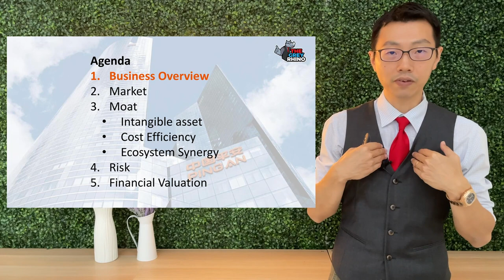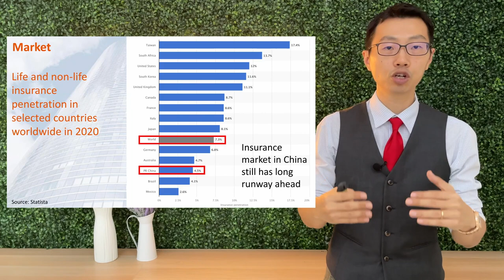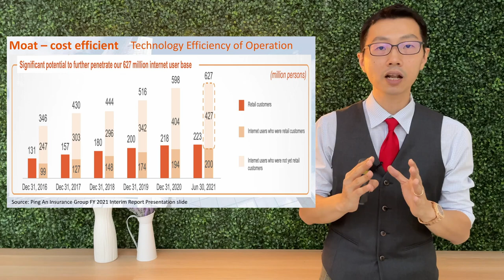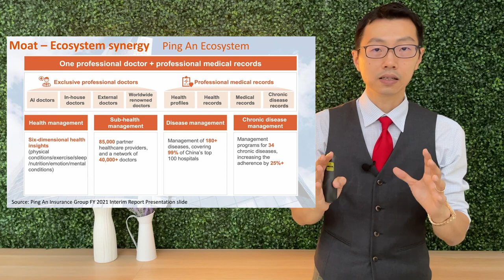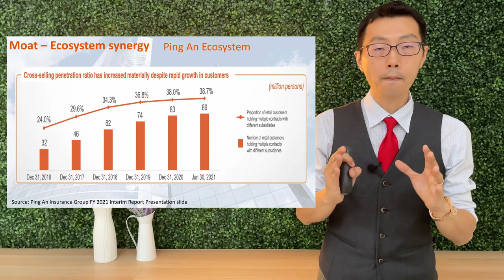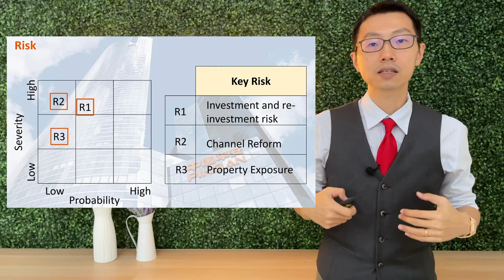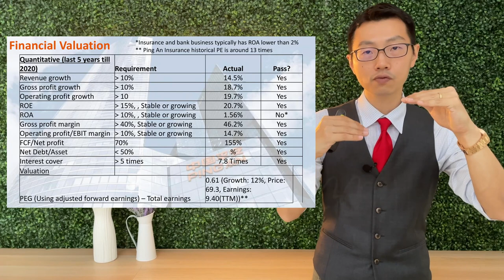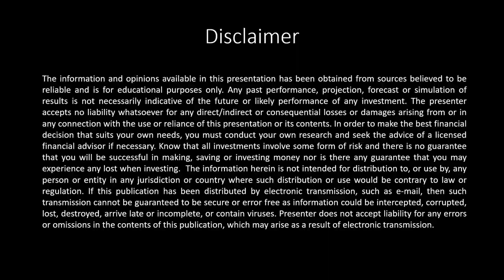Ping An Insurance - Fallen price or Fallen angel?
Heard of Ping An Insurance Group? They are a conglomerate with their toes in insurance, banking, and more. But are they worth investing in?
Join me as I go through their business overview, market, moat, risk, and financial valuation. Ultimately, I will also reveal if I will invest in it, keep an eye on it, or not invest in it at all.

📚 Intelligent Investing in the Era of Disruption 📚

🦏 Who is the Grey Rhino? 🦏
My name is Seow Kek Wee, and I have been investing since 2001. After graduating from NTU with a degree in Accounting, I have worked my way up to become the Head of Investment Research for an Investment Advisory company. I am passionate about educating others on Investment as I want to empower them to make informed investment decisions to enhance their own lives.

Tracks: As Leaves Fall and Voyage by Ikson

Sources:
Life and non-life insurance penetration in selected countries worldwide in 2020
Largest machine learning and artificial intelligence (AI) patent owners worldwide from 2011 to November 2020, by number of active patent families
Number of blockchain patent applications of leading Chinese companies as of 2021
Credits:
Video editor – Henry Agus